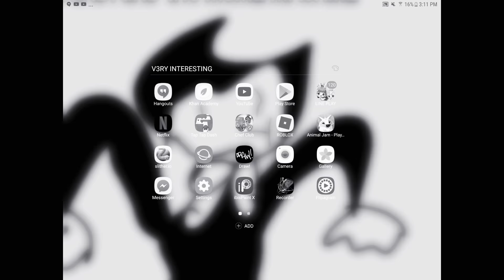Qqqqqq. QQQQQ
Lol